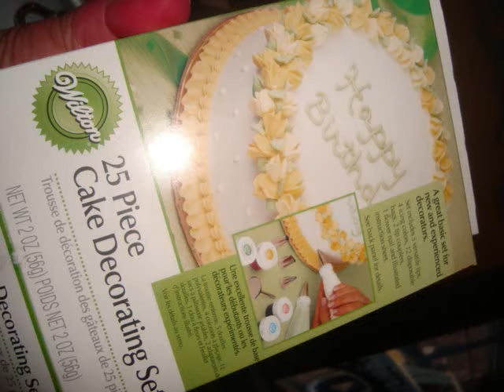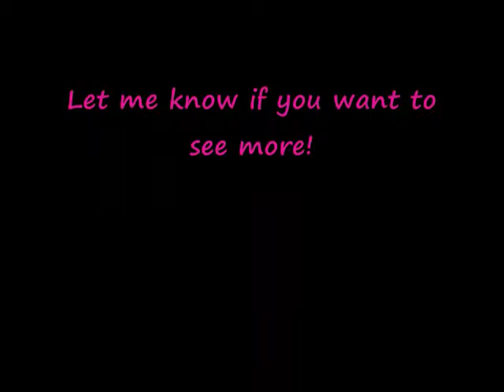VALENTINES DAY CAKE DECORATING AT HOME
This was my first attempt at decorating a cake at home. I made a Valentines Day Cake with Wilton's 25 piece cake decorating set. Using Pillsbury Strawberry Cake Mix and Strawberry Frosting and Piping bags and tips for decorating.